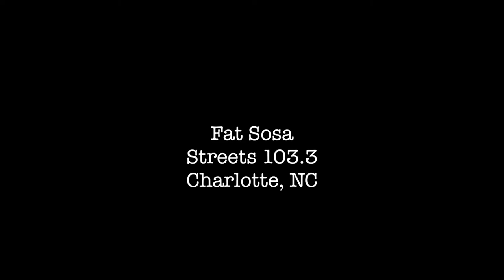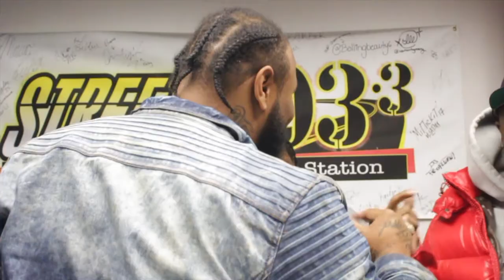Fatt Sosa Talks about track with Money Bagg yo Ep.1 (Shot By